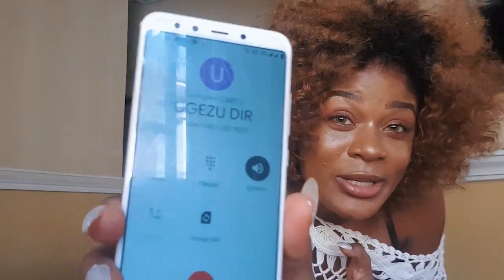I AM PREGNANT - Ugezu J Ugezu VS Philldella Yve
Expect the unexpected in this wonderful video